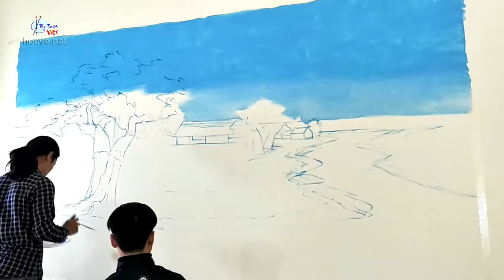Vẽ tranh tường 3d phòng khách phong cảnh đồng quê. ĐT: 0969.033.288/Nhận dạy các khóa học vẽ tranh.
Chúng tôi chuyên cung cấp dịch vụ vẽ tranh tường 3d, tranh sơn dầu chất lượng cao.
Trên đây là video tóm tắt thi công vẽ tranh tường 3d phong cảnh đồng quê, (TRANH PHONG CẢNH LÀNG QUÊ).